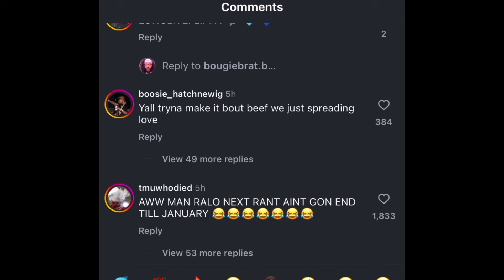Ralo feel Boosie trollin him & Young Dolph by linkin wit Yo Gotti days after the trial 🤔😳